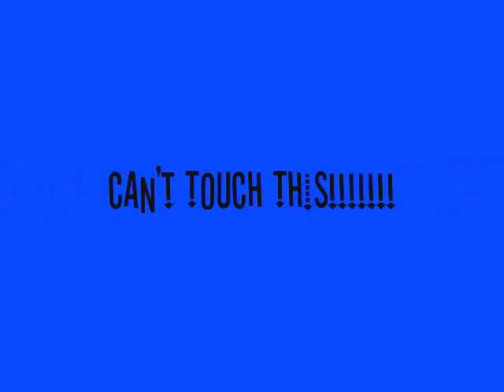Dirt Biking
My family, friends, and myself riding in alaska! Sub 4 Sub.